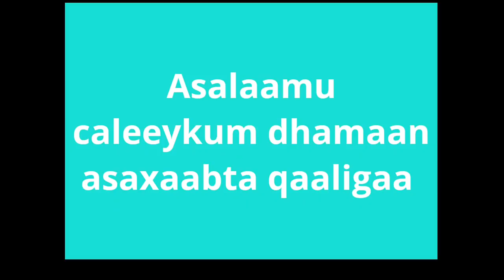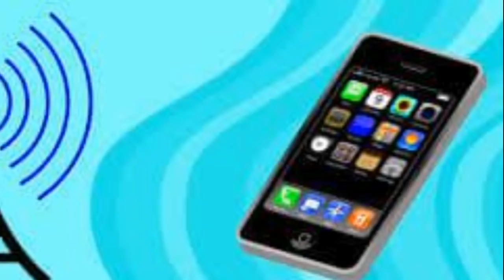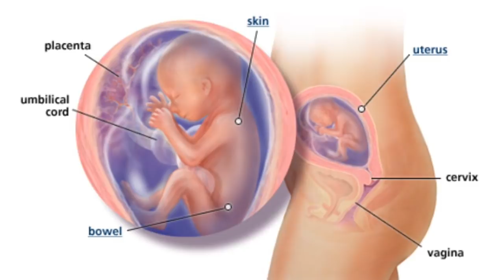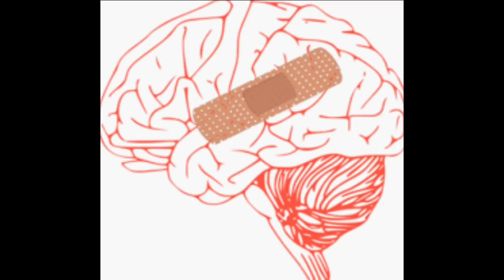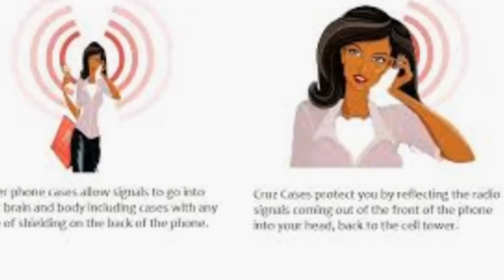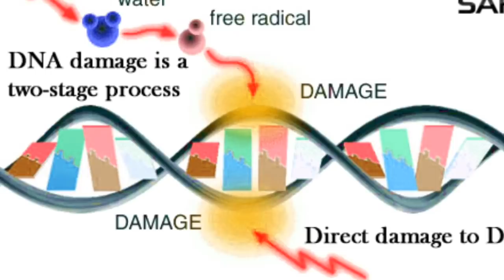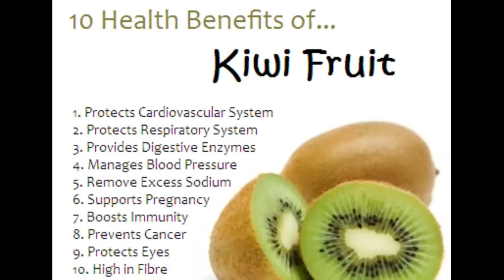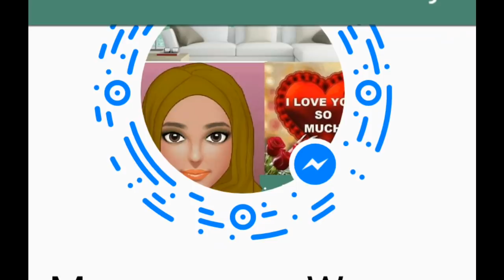Dhibaatadii aalada☢iyo caafimaadkeena⚠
Asalaamu caleeykum dhamaan asaxaabta qaaligaa insha Allah kusoodhawaada channel ka iyo barnaamijkii bulshada topic ga maanta waa mobile phones ka iyo radiation levels kiisa iyo insha Allah in aan iska illaalino hadoow illaaheey yiraa 🤗dhamaan asaxaabta qaaligaa waa idin sallaamay insha Allaahu qeeyr 🌍🌎🌏aduunkaan maanta dhibaatada lagala kul may ma yaree illaaheey ha noo kaalmeeyo dhamaanteen aamiin yaarabi 🖑🖐